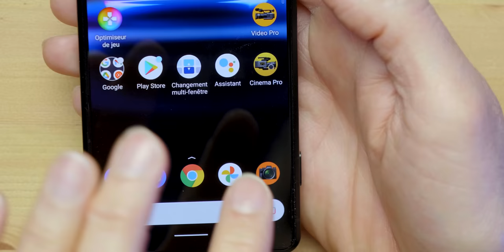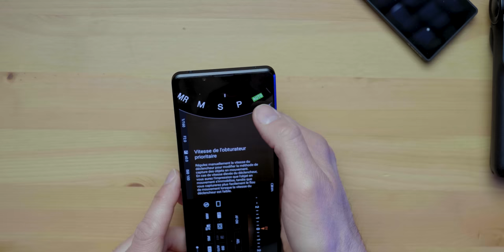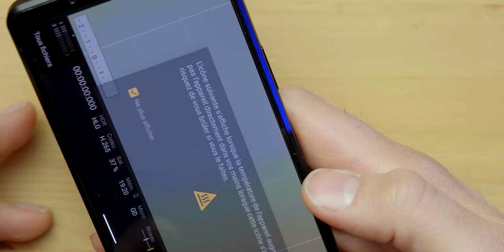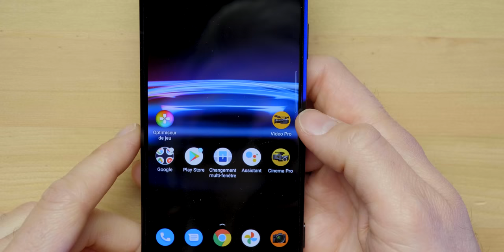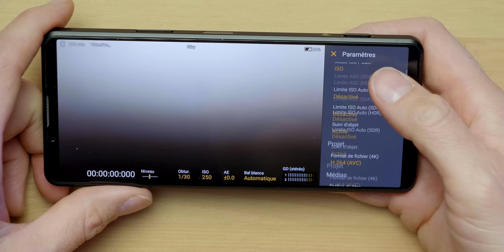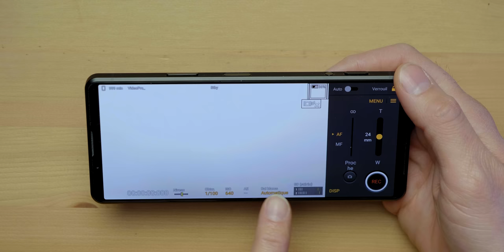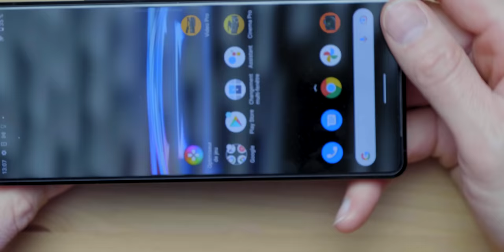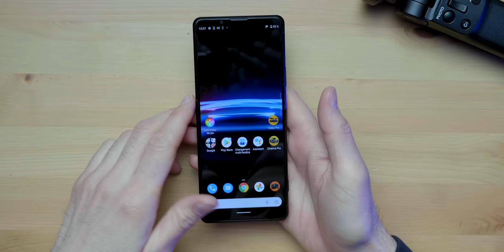Vloguer avec un Smartphone à 1800€ ??? (Sony Xperia Pro-i)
Depuis quelques mois je suis possesseur d'un boitier de Sony pour tourner mes vidéos : le Sony A7SIII. Les qualités de la marque en terme de qualité d'image et d'autofocus sont indéniables. Mais pour autant, quel serait le résultat si je décidais de vloguer avec un smartphone de Sony destiné à un usage pro ?

C'est ce qu'on va voir en faisant un tour du Sony Xperia Pro-i.

MON ANCIEN MICRO CRAVATE (pas cher)

▶ ECRIVEZ-MOI:
Aurélien GRANET
Monsieur GRrr
49, rue de Ponthieu
75008 Paris
FRANCE